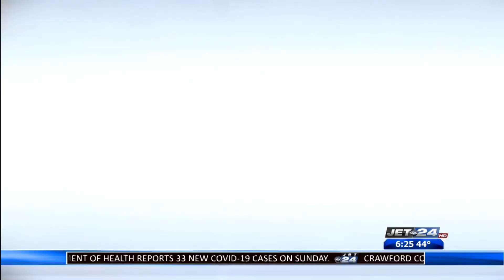Behrend tennis AMCC champs